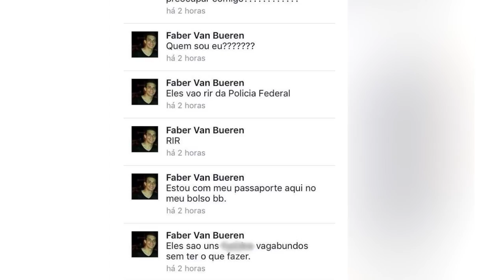Delegacia de repressão afirma que aumentam os casos de crimes virtuais no Piauí